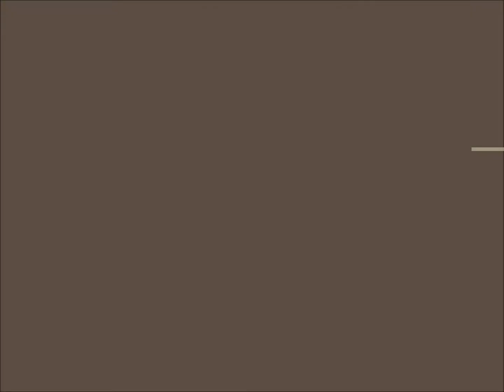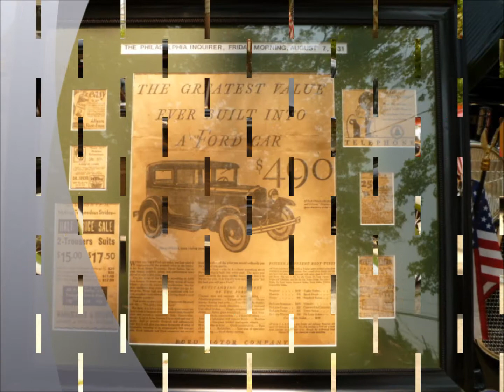MayFest@Collingswood,Nj5 26, 2012.wmv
The once a yr since 1979 it been running this event there car show and  crafts and food and lots of music mayfest in collingswood nj!